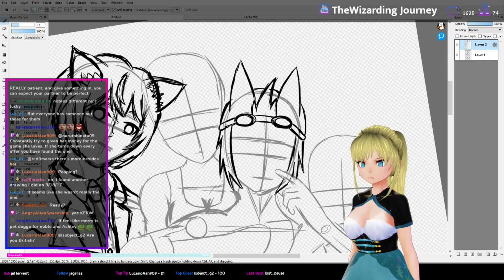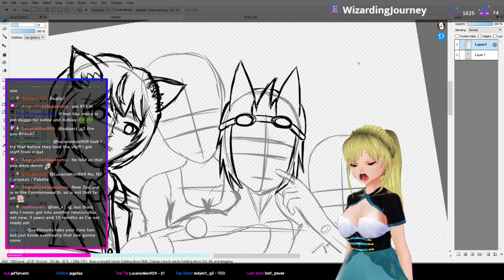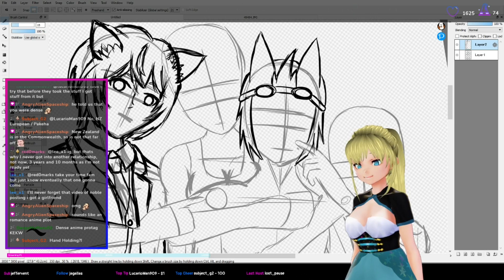Ashley the dense protagonist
1: [Ger/ Eng Vtuber] Making art of my friends and I, maybe also new charm/ sticker designs (15/04/2021): 01:22:26
2: [Ger/ Eng Vtuber] Making art of my friends and I, maybe also new charm/ sticker designs (15/04/2021): 01:23:01